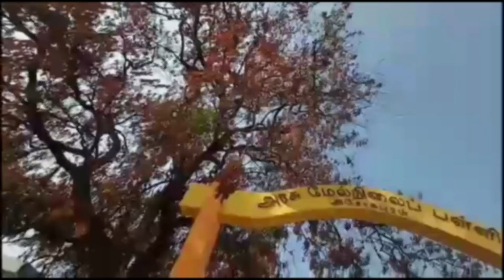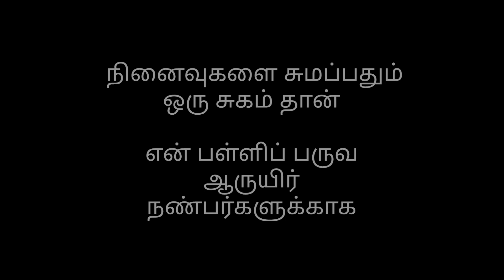1990 நினைவுகளை சுமப்பதும் ஒரு சுகம் தான் என் பள்ளிப் பருவ ஆருயிர் நண்பர்களுக்காக Kumaran